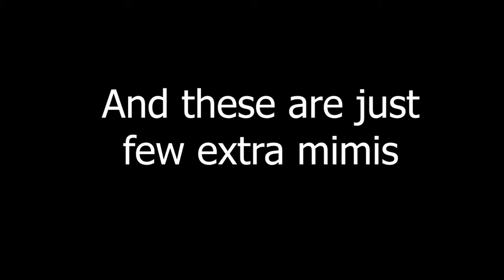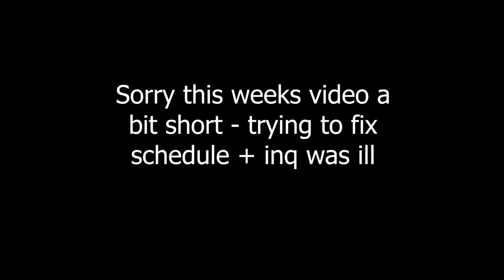EP4 - Dropped 40 in Ranked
This week Inq was ill so I had to edit myself, whilst I'm trying to fix my sleep schedule, grrrr.

If you are watching from the moment it came out I'm currently streaming (link above) and I stream almost daily on (7PM - 12PM GMT) | weekends vary.